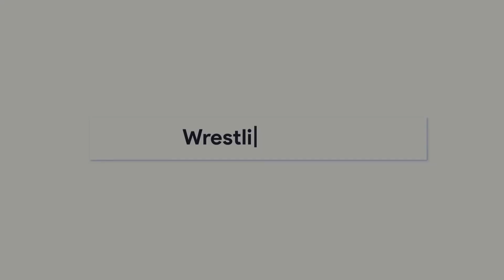Neues Gimmick für Roman Reigns! Vorstrafe bei Jacob Fatu (WWE News, Wrestling News)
𝗤𝗨𝗘𝗟𝗟𝗘𝗡:
Dave Meltzer, Kayla Braxton (via X), Javier Bernal (Twitch), Fightful Select, Sportskeeda